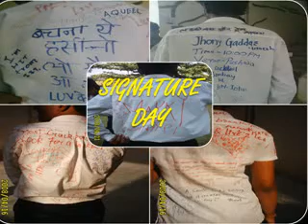SIGNATURE DAY.avi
signature day: moments by aqueel and frndz